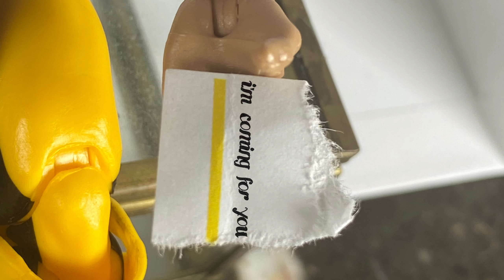MUHAMMAD ALI VS LOGAN PAUL RACE CAR MATCH FOR THE SCW UNITED STATES CHAMPIONSHIP! | SCW WRESTLING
MUHAMMAD ALI FACES LOGAN PAUL FOR THE SCW UNITED STATES CHAMPIONSHIP IN THE FIRST EVER RACE CAR MATCH!

🛑DON'T GET HYPED! only 1 lap due to the hot weather and 64 gb on my phone🛑